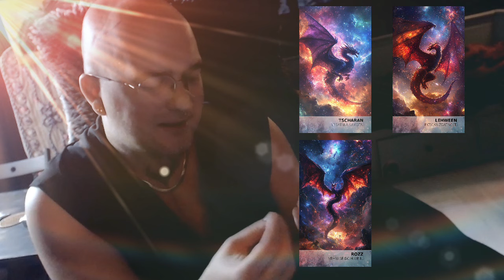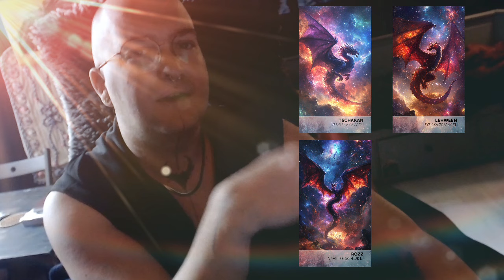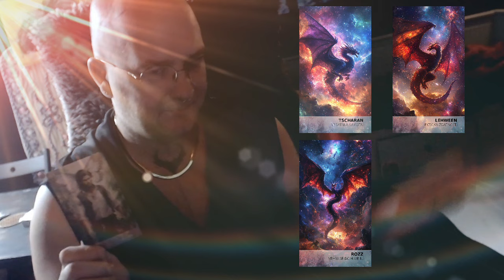Tiorovaen (Koruna) #17 - (výklad karet na týden od 21. - 27.října 2024) - Tělo si vezme, co chce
Chtěl bych se s tebou podělit o vzrušující novinku, na které jsem v poslední době pilně pracoval. Můj nový román s názvem Usuš své vlasy v 15:30, 2:45 se pomalu dostává do finální podoby, a já jsem nadšený, že ti mohu přiblížit jeho děj a postavy.

O KNIZE USUŠ SVÉ VLASY V 15:30, 2:45:

ZDE SI MŮŽETE KOUPIT MÉ KNIHY V ČESKÉM JAZYCE:
ZDE SI MŮŽETE KOUPIT MÉ KNIHY V ANGLICKÉM JAZYCE: